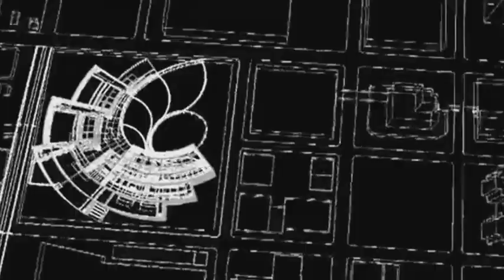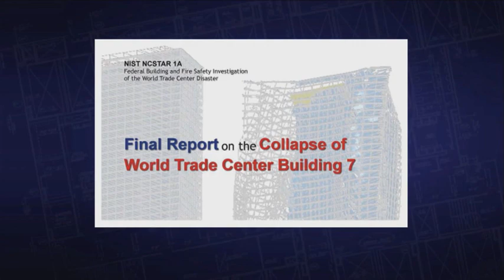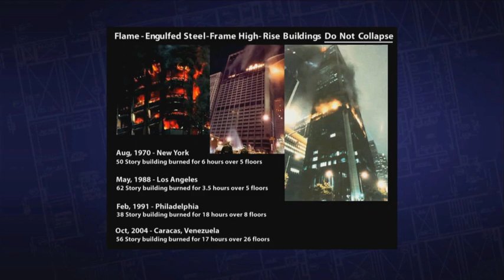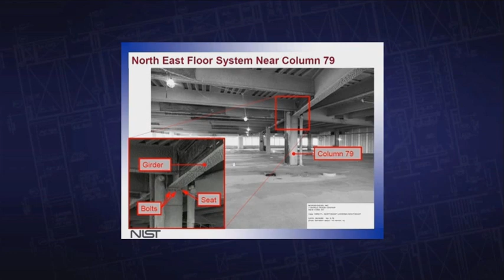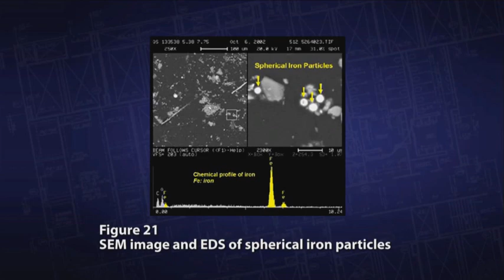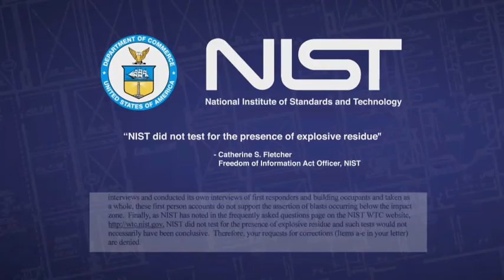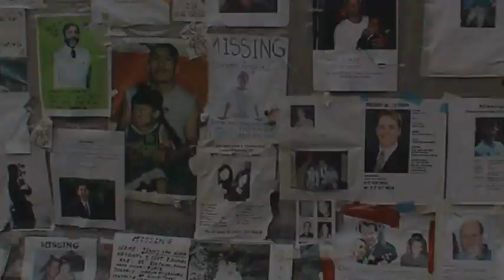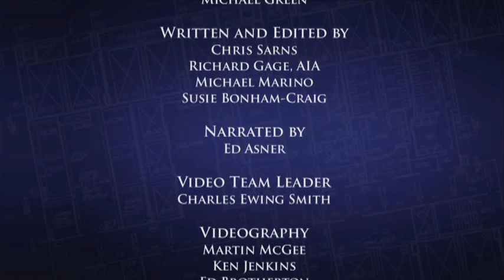Solving the Mystery of Building 7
Narr. Ed Asner Architects and Engineers  for 911Truth